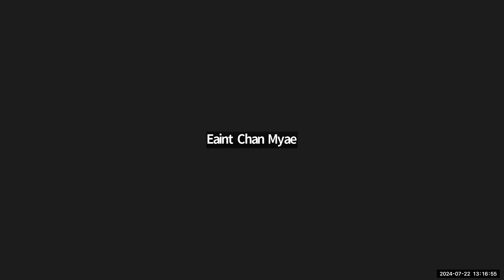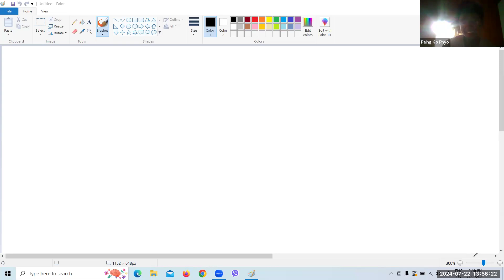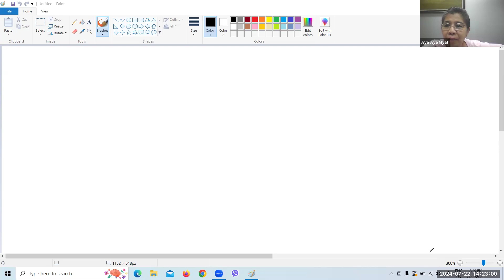Maths Tr Aye Aye Myat 22 July 2024 9C2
Subject - Maths